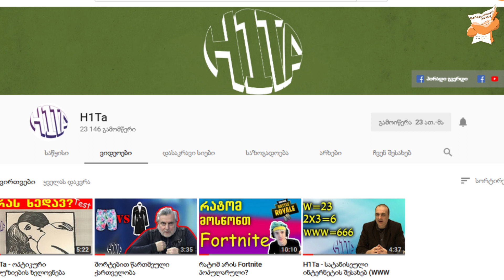10 ყველაზე უჩვეულო ბებია და ბაბუა (part 2)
💟 თუ მოგწონთ ჩვენი არხი იქნებ დონაციის სურვილიც გაქვთ?
(სხვა მეთოდების გამოყენებისთვის მოგვწერეთ მაილზე)

❌ირვინ რენდლი
❌ანდრეას კოლინი
❌ბადი ვინკლი
❌დინგ ბინგსაი
❌ვანგ დეშანი
❌ლიუ ჩენპინგი
❌პოლინ კანა
❌უიჩირო მიურა
❌ჰარიეტ ტომპსონი
❌ერნესტინ შეფარდი